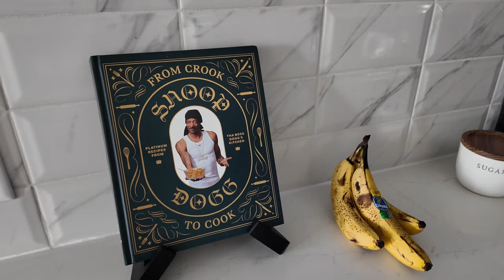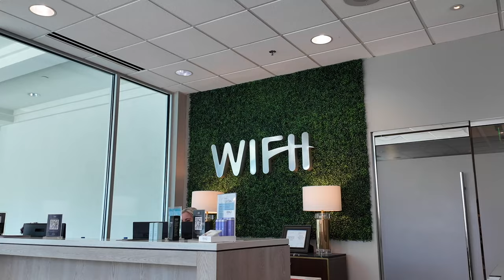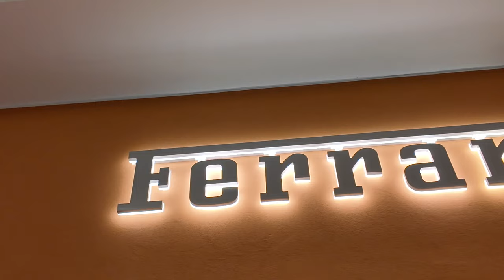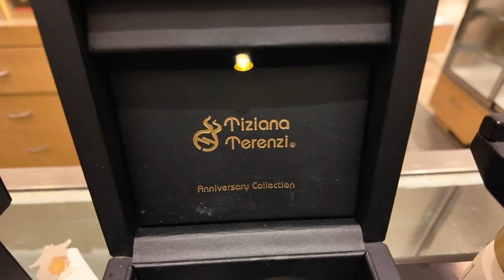Atlanta Weekly Vlog | new apartment, laser hair removal, ferrari event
Atlanta Weekly Vlog - Finally moved into m new apartment! So excited to share my new place in Atlanta + updates on laser hair removal and Ferrari invited me to an event!

Snif Golden TIcket

EQUIPMENT:
DJI Osmo Pocket 3

TARGET STOREFRONT:

AMAZON STOREFRONT: